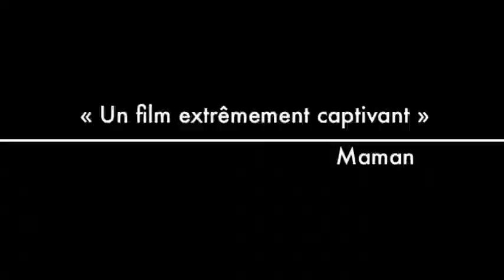lumieres d'automne à roselend parapente sept 2013